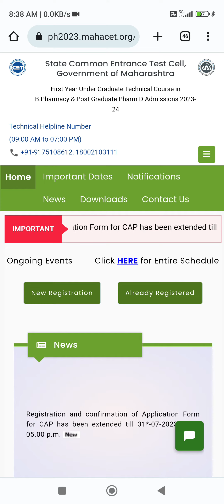CAP ROUND 1 PHARMACY PROVISIONAL MERIT LIST DECLARE TODAY TIME 🤔 MHTCET 2023